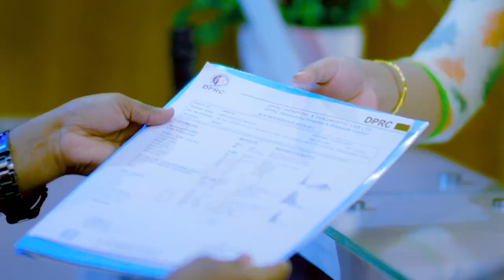কাজ করতে গিয়ে কোমরে ব্যথা, সঠিক চিকিৎসায় এখন সুস্থ | Back Pain or Lower Back Pain Treatment